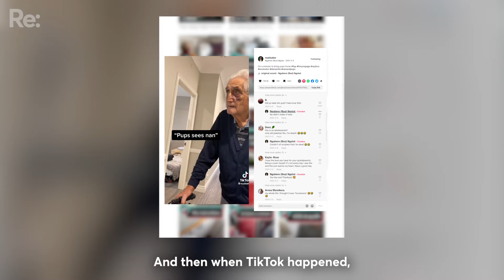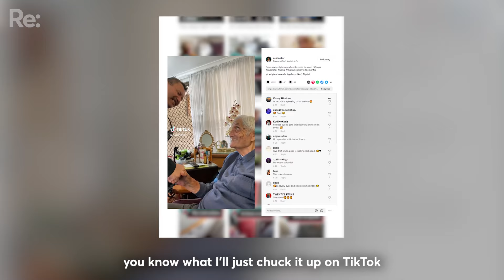Season 3 | Whānau Māori living with dementia.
“My advice for those dealing with family with dementia , I would say just to practise patience”

Ngahere Ngatai or ‘Nuz’ was born in Rotorua but has spent most of his life in Brisbane and has become a well-known face after featuring on shows like The GC and the Voice.

When his family left Aotearoa for Australia, Nuz’s grandparents came too and played a big role in his upbringing. Now his Grandfather Harry or “Pups” is suffering from dementia and Nuz says it’s his turn to take on the role of caregiver.

He’s managed to get Harry a cult following on TikTok as Nuz posts a lot of what Harry gets up to on the social media platform, in part to help other whānau who may have a family member living with dementia .

Ohinga is a Māori-focused digital series for Rangatahi, exploring current affairs and events through their lens in Aotearoa and beyond.